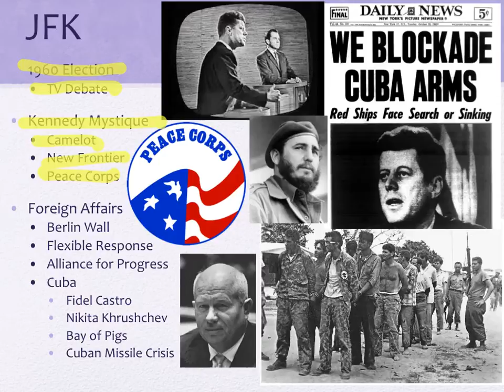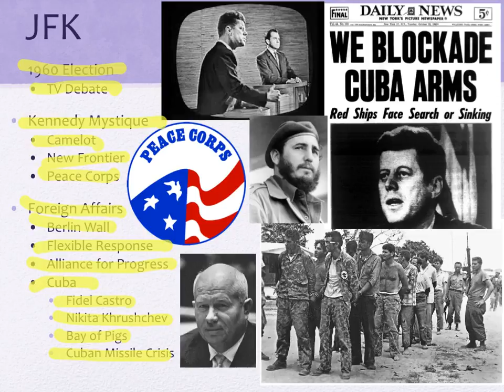60s Slide 6 JFK